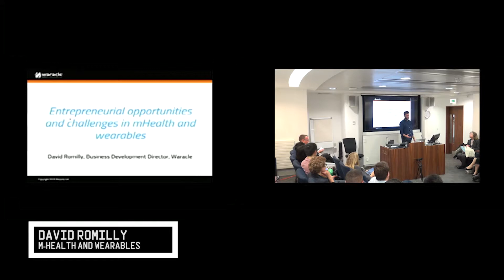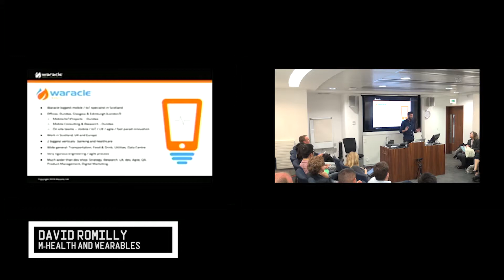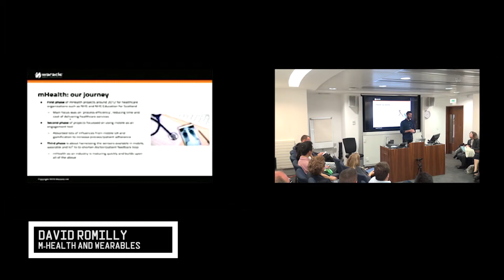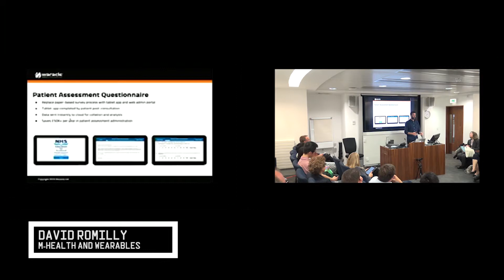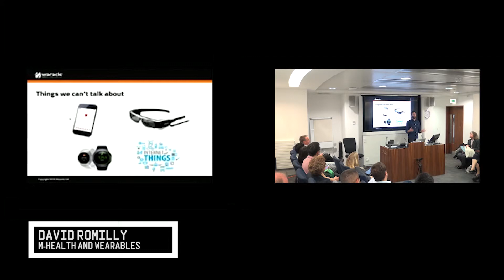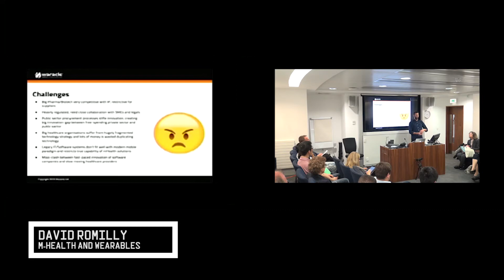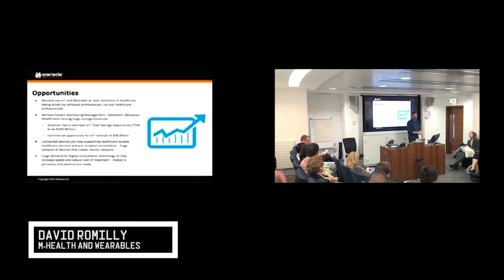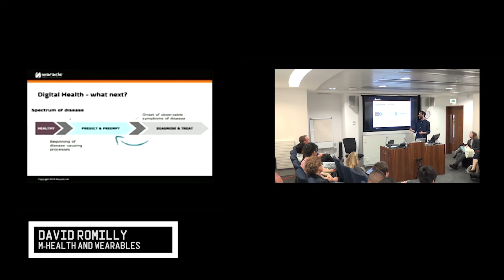Mobile Monday Meetup: David Romilly - mHealth and Wearables